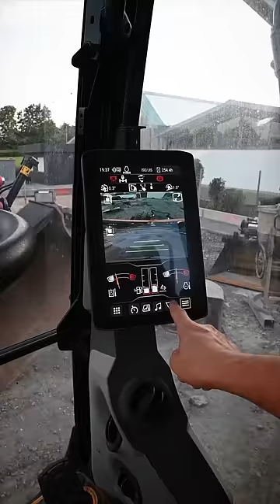caterpillar 🚧👷🏼‍♀️! baustelle maurer bagger excavator operator girl fun shorts